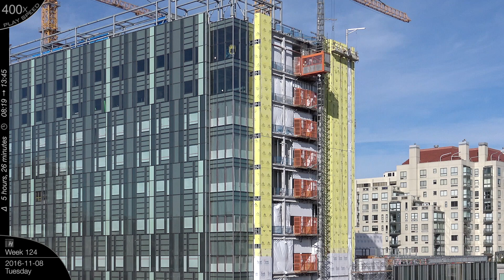2½-week construction time-lapse with 36 closeup/highlight segments: Ⓗ Weeks 124 thru 126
The 124th through 126th weeks in this "Ⓗ series", in which we're following the construction of a new 12-story hospital that will occupy an entire city block in San Francisco. This is a 2½-week construction timelapse at 1800x, with 36 highlights/closeups at various speeds scattered throughout, condensing the four-week period of November 7 to 24, 2016, into about 47 minutes. Nights and most non-working days are omitted.

Week 124 starts out with a caption contest involving trigonometry, has some graffiti removal, a protest march, the tower cranes hoisting big things, a pedestrian who doesn't like pedestrian walkways, guys working from a platform dangling on the side of the building, and various other construction activities.  Week 125 has more tower crane hoisting, more work from the dangling platform, a little bit of welding, a traffic accident, and some rebar laying over at the Medical Office Building across the street, plus more assorted construction activities.  It also shows that this channel is your go-to place for sewer-unclogging time-lapses, as there's not one, but two of those.  Week 126 is a short week due to the US Thanksgiving holiday, but still has its share of construction and tower crane activities.

I'm on an irregular schedule now, depending upon what construction activities are occurring, so I don't know when the next episode will be, and how many weeks it will cover
(could be 2½ more weeks, or more, or less). But I hope you'll join me again for the next episode, whenever that may be!

I'm using the same music for all of these time-lapses, because there are too many of them and they're too long to license different music for each one. There's no dialogue or other audio in these time-lapses, just music (with one exception, which was back in Week 118), so you are welcome to turn down the volume and provide your own accompaniment music.

If you don't like the "default" music I have provided, Martha recommends the following accompaniment music for this episode:

Music licensed from AudioMicro.com.  This video is not endorsing or recommending, nor was it endorsed by, any business, product, or organization. The appearance of, or mention of, any person, business, product or organization in it is not necessarily an endorsement or recommendation of or by that person, business, product, or organization. This recording is of views and scenes visible to the public.